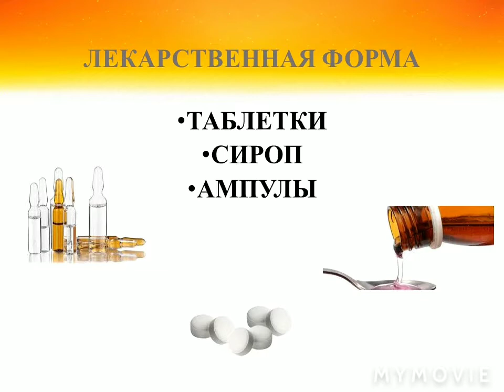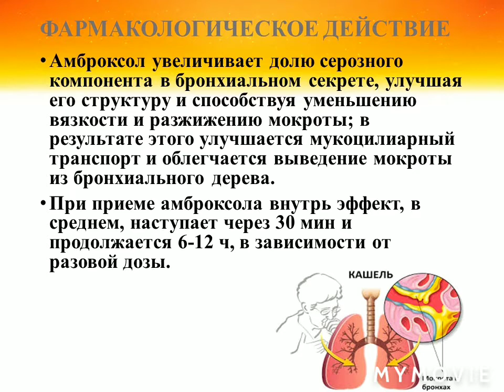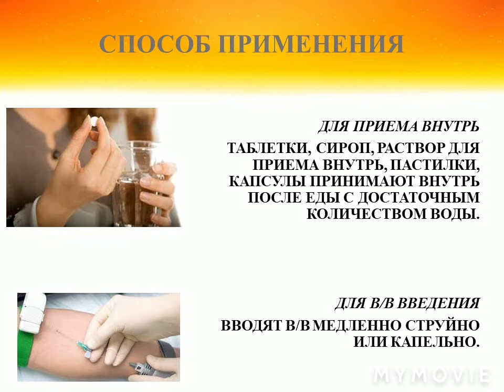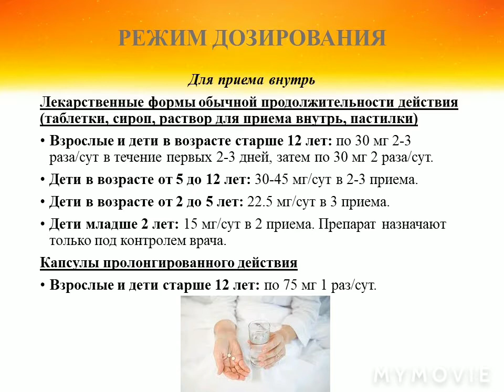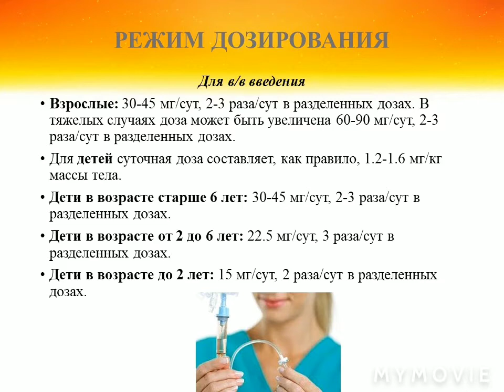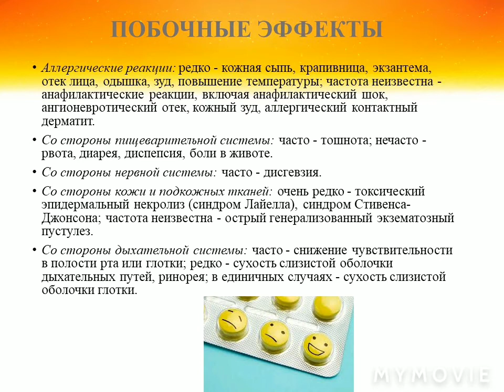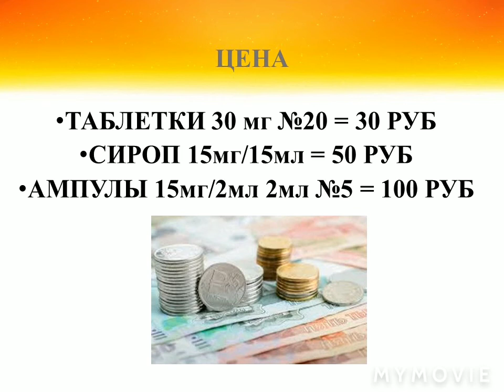АМБРОКСОЛ ИНСТРУКЦИЯ, ПОКАЗАНИЯ К ПРИМЕНЕНИЮ, ДОЗА, ЦЕНА